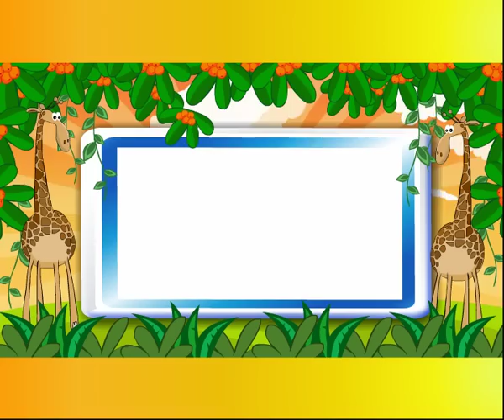The Wolf And The Lamb | भेड़िया और भेड़ | Hindi Animated Aesop's Fables Short Moral & Bedtime Story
Aesop’s Fables Short Stories In Hindi For Kids - The Wolf And The Lamb - भेड़िया और भेड़ - बच्चों के लिए नैतिक कहानियां

एक भेड़ का बच्चा अन्य भेड़ों के साथ चरा रहा था। वह कुछ मीठे घास खाने के लिए गई थी | एक भेड़िया उसे खाने के लिए आया था | उसने भेड़िया से कहा कि उसका पेट घास से भरा है | उसने भेड़िया से कहा कि वह नाचेगी  करेगी और घास पच जाएगी। भेड़िया सहमत हो गया। उसने भेड़िया को घंटी लेने और उसे बजाने के लिए कहा ताकि वह बेहतर नृत्य कर सके | भेड़िये ने घंटी बजाई | चरवाहे ने घंटी सुना और अपने कुत्तों को भेजा।
नैतिक: नरम और कमजोर कभी-कभी भयंकर और मजबूत से अधिक चतुर हो सकते हैं।

A lamb was grazing with other sheep. She went to eat some sweet grass away from others. A wolf came there to eat her. She pleaded and told the wolf that her stomach is full of grass. She told the wolf that she will dance and the grass will be digested. The wolf agreed. She then told the wolf to take the bell and ring it so that she can dance better. The wolf rang the bell. The shepherd heard the bell and sent his dogs.
Moral: The gentle and weak can sometimes be cleverer than fierce and strong.